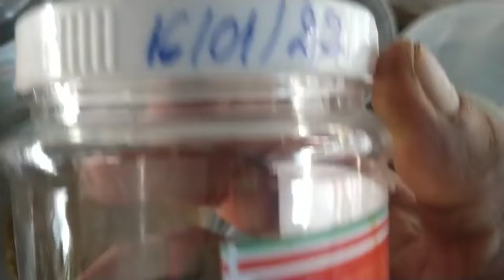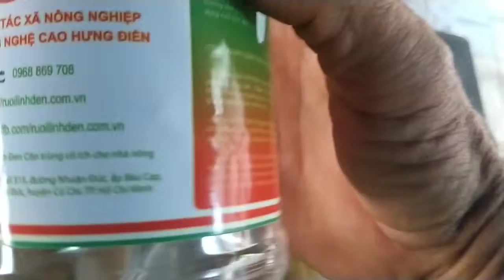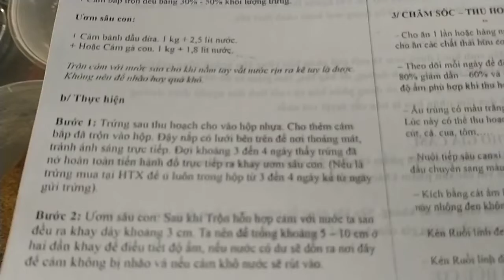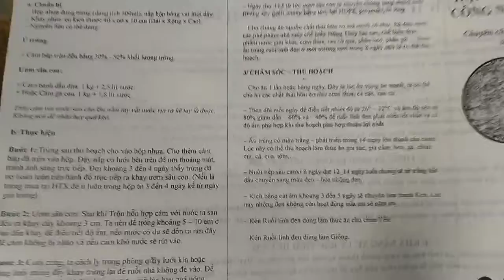MỘT NGÀY NHƯ MỌI NGÀY ĐÓNG TRỨNG GIAO CHO KHÁCH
Hãy đặt chế độ XEM TRƯỚC Trang để nhận được nhiều GIÁ TRỊ sớm nhất chúng tôi chia sẻ, nhiều KHUYẾN MÃI HOT NHẤT.
BẠN HÃY HÀNH ĐỘNG NGAY ĐỂ ĐI TRƯỚC.

Chia sẻ cho nhiều người nếu bạn thấy nó giá trị.
Cảm ơn bạn đã quan tâm đã chia sẻ.
BẠN TRAO (CHO) ĐI LÀ BẠN NHẬN LẠI.